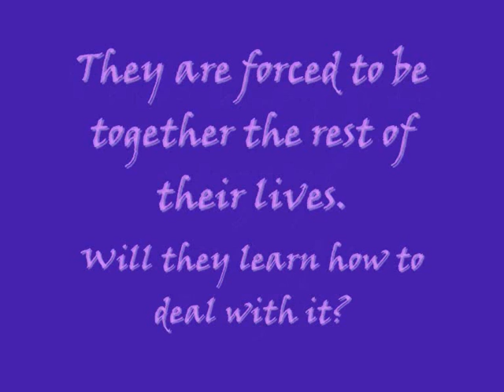Why Mom, Why? A Nick Jonas Love Story Chapter 14 Part 2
(I rolled my eyes, but smiled anyway. I'm so gonna miss him, who am I kidding? I'm going to miss every single one of these persons in here. Except Nick and Juliet. Nick because he's moving with me, and Juliet because I dislike her with a strong passion. Enough about that.)
Joni: I'm gonna miss your crazy stunts, JJ.
(He grinned, and then pulled me into a hug. I grabbed him tight, and swayed from side to side. Along the years Joe has become a really good friend too. A tear slid down my cheek. Joe wiped it away.)
Joe: Don't cry, baby girl. You know we'll be just a call away.
(I knew he wanted to stay strong for me, but I saw the tears shining in the corners of his eyes, and soon enough one small tear slid down his face. I wiped it away with my thumb, and gave him a kiss on his cheek. I knew Shanna wouldn't be jealous, she knew we were tight. I broke apart from Joe, and said goodbye to them all for the last time. Now I went to Juliet. It was kinda awkward...)
Joni: Well, bye, Jules.
Juliet: Yeah, whatever.
(Brat.)
Joni: I'll see you around.
(We awkwardly shook hands. I just shrugged, and went to my mom, and Mr. and Mrs. Jonas. I wanted to make sure Shanna was last, I wanted to give her something. I hugged my mom.)
Mrs.S: Take good care of yourself, honey.
Joni: I will mom, don't worry about that. Or else there's always Nick, right?
Mrs.S: Later on you'll see that this was a good desiscion.
Joni: I guess.
(I let go of her, and went to my mother and father in law. I hugged them both. They already were like parents to me. They took such good care of me...)
Mr.J: Take good care of yourself, darlin'.
(I silently snickered at his accent.)
Joni: I will, Papa J.
(He smiled at me. Suddenly I was being pulled into two motherly arms.)
Joni: Aw, Mama J, I'm gonna miss you!
Mrs.J: I'll miss you too, sweetheart. We all will.
(I hugged her once more, and then finally went over to Shanna. Nick was now saying goodbye to his brothers. I tightly hugged Shanna, tighter than anyone I had hugged today)
Shanna: Ugh! You're stroking me!
(I let go.)
Joni: Sorry...
Shanna: It's okay, baby sis.
Joni: Hey! That's Juliet, not me!
Shanna: Nah, consider her as a sibling.
(I hit her on her arm. She rolled her eyes and rubbed the place where I had hit her. Suddenly she pulled me in a hug. I grabbed her tight. I was gonna miss her most. I mean, she IS my big sis. The one I've always looked up to, even with her stupid actions... The tears were now flowing down both of our faces. Finally she mumbled something in the crook of my neck.)
Shanna: I still can't believe you're moving out sooner than me...
(I rolled my eyes, but held her tighter anyways. Then I remembered I still had to give my present to her. I broke apart from the hug.)
Joni: There's something I want to give to you.
Shanna: Hey, Bitch, no need to buy me a present.
(I laughed. We always called each other that. No hard feelings.)
Joni: I know, but I wanted to.
(I got at velvet box from my back pocket, and handed it to her. Her eyes grew wide when she saw the name "Tiffany" on the box, and wildly shook her head.)
Shanna:  No, JoJo. I can't take this...
Joni: It's for the both of us.
Shanna: Well, okay, then. Just becuse you keep pressing on.
(We grinned at eachother. Inside were two silver bracelets with diamonds. On each was a half blue heart, also with diamonds. She gasped.)
Shanna: WOW! This must've cost you a fortune!
(I bent forward and whispered in her ear.)
Joni: Mom's credit card...
(She gasped and hit my arm.)
Shanna: You bad girl! Didn't know you had it in you.
(I smirked and gave her one last hug. It was time for Nick and me to leave...)